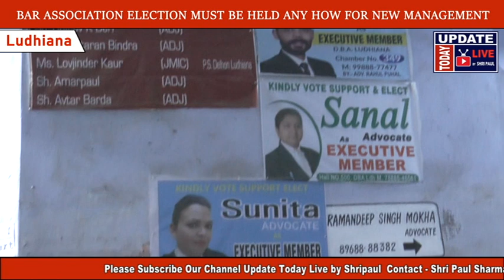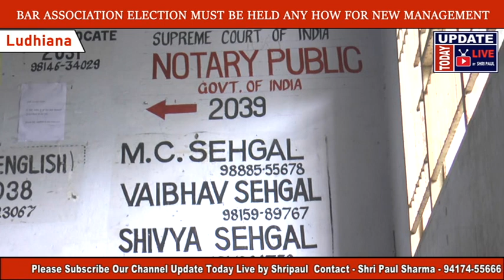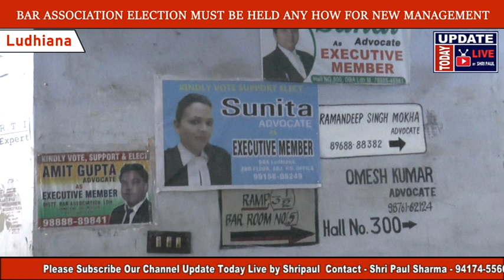BAR ASSOCIATION ELECTION MUST BE HELD ANY HOW FOR NEW MANAGEMENT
Punjab and Haryana High court, Pb & Hry Bar Council, District Bar Council, District Bar Council Ludhiana, Election Bar Council, Ludhiana Advocates